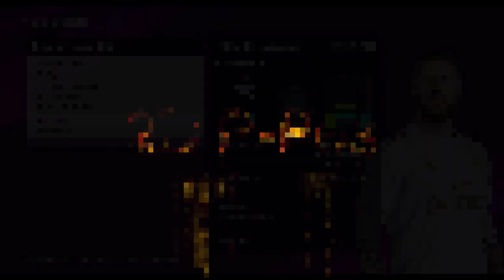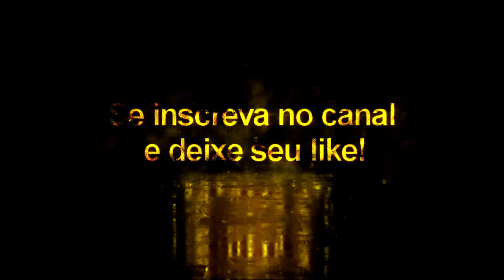Sergio Ramos Vol: 3 + Tattoo Compatível com todos Patchs - Pes2020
Agradecimentos especiais para BY SHENAWY👏